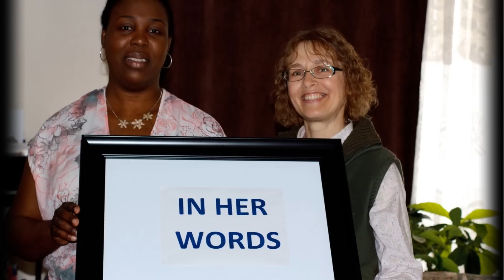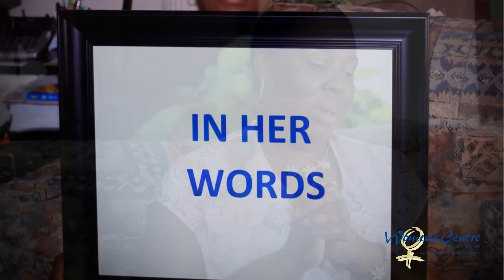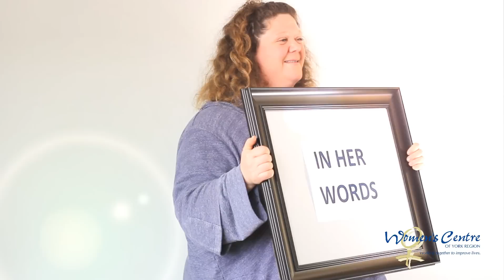"In Her Words" - Women's Centre of York Region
Women's Centre of York Region provides support to over 6000 women each year.  Our inclusive and collaborative approach creates a place of hope where women are supported to thrive.

The women who come to our Centre are your mothers, daughters, sisters, neighbours, coworkers and friends. "In Her Words" tells their stories of courage, of rebuilding, of hope.